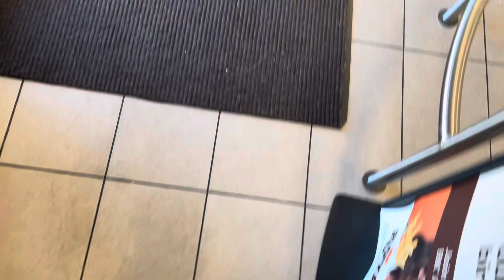Excel Dryer Xlerator @ Burger King, Windsor Locks, CT